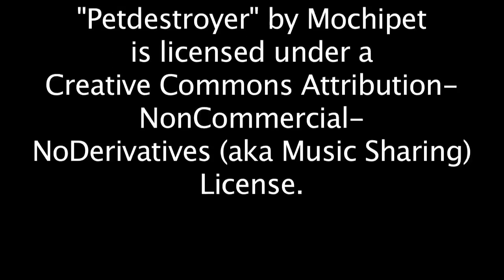Weekly News Roundup - 11/11/11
Molly and Jenna reunite to discuss why they don't want to be Jon Corzine and local - and not so local - election results.  It's also a week of long-awaited returns as the Orange & Black Ball and Cannon Club come back to campus.